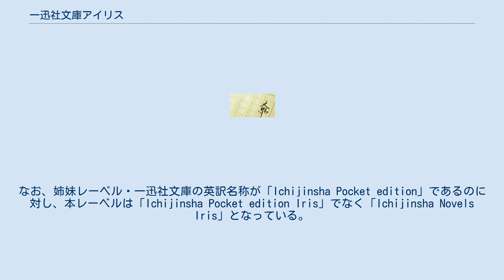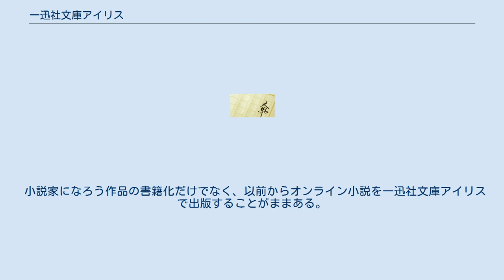一迅社文庫アイリス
一迅社文庫アイリス（いちじんしゃぶんこアイリス、Ichijinsha Novels Iris）は、日本の出版社・一迅社が刊行する少女小説・ライトノベル系文庫レーベル。
2008年7月19日創刊。
 創刊が発表された際は、2008年5月に先行して創刊した一迅社文庫に対して「少女向け一迅社文庫」と呼ばれていた。
なお、姉妹レーベル・一迅社文庫の英訳名称が「Ichijinsha Pocket edition」であるのに対し、本レーベルは「Ichijinsha Pocket edition Iris」でなく「Ichijinsha Novels Iris」となっている。
 ラインナップはオリジナル作品が中心で、一部に『コミックZERO-SUM』連載の漫画やコンピュータゲームを原作とする小説化作品、他レーベルの再録等がある。
 新人賞・一迅社文庫大賞は一迅社文庫と共同で、第3回まで部門別に行っていたが、New-Generationアイリス少女小説大賞に独立リニューアルされている。
また2015年にはレーベル独自の新人賞として、小説家になろうとのタイアップで「一迅社文庫アイリス恋愛ファンタジー大賞」を開始した。
 小説家になろう作品の書籍化だけでなく、以前からオンライン小説を一迅社文庫アイリスで出版することがままある。
 サブレーベルのアイリスNEOが2015年に創刊された。